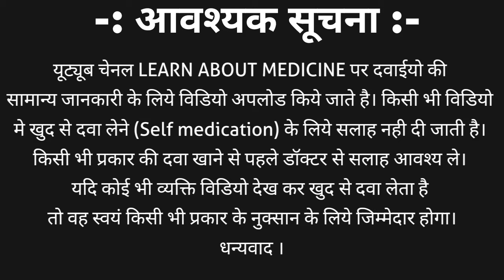Falcigo injection |Artesunate injection 60 mg uses | larinate 120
Falcigo injection  |Artesunate injection 60 mg uses | Artesunate injection 60 mg | larinate 120 injection in hindi

Artesunate injection is a antimalarial injection use to treat malaria fever. It is a sesquiterpine lactone group medicine. extract from plant. Artesunate injection available in different strength like artesunate injection 30 mg, artesunate injection 60 mg, artesunate 120 mg injection.
artesunate injection brand names are
Falcigo injection
Larrinate injection | larinate 120 injection in hindi
Diginate injection
Xnate injection

Artesunate injection / falcigo injection side effects are

1. Slow heartbeat
2. Allergic reaction
3. Dizziness
4. Low WBC counting
5. Vomiting
6. Tinnitus
artesunate injection is safe during pregnancy. Best antimalarial in pregnancy. A good malaria  treatment in pregnanc  and breast feeding.

We also discuss about artesunate injection / falcigo injection
Class/ group
Brand names
Uses in detail
Side effects
Dosage / how to prepare and inject